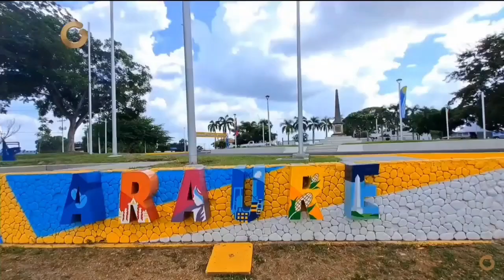Ya en la recta final de la Campaña Venezuela Toda, desde El Momento El Túmulo del Municipio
Ya en la recta final de la Campaña Venezuela Toda, desde El Momento El Túmulo del Municipio Araure el Coordinador Nacional del Comando de Campaña Jorge Rodríguez, invita a la defensa de la Soberanía, luego realizó CASA A CASA POR EL ESEQUIBO desde los Villa Araure, finalizando con una extraordinaria concentración reafirmando nuestro compromiso con el Consultivo del